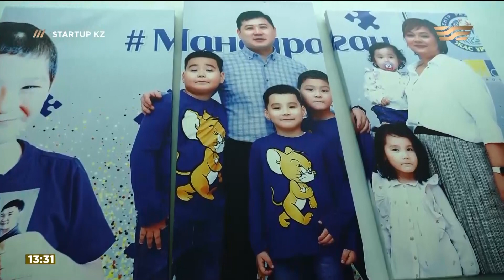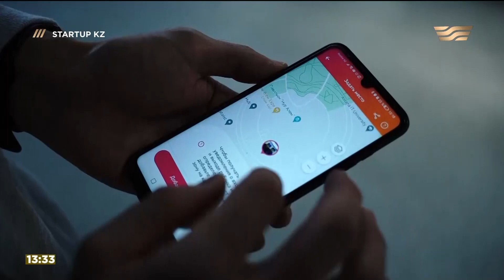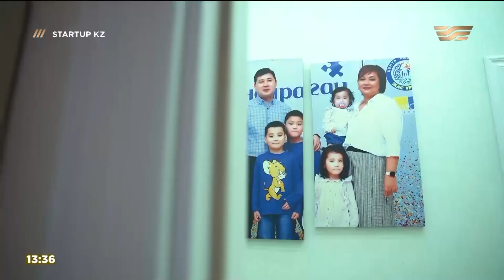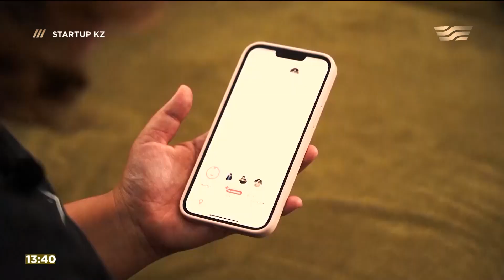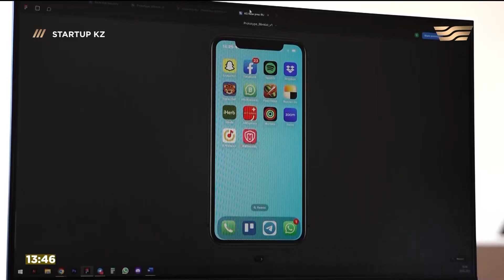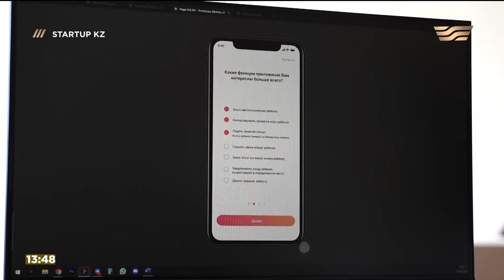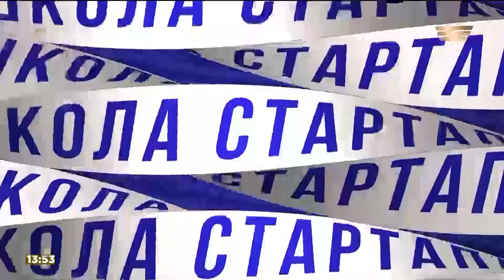Проект обеспечения цифровой безопасности детей «Kids Security». «STARTUP KZ»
2-выпуск. Приложение, представленное в этом выпуске, упрощает контроль родителей в плане слежения за контентом, который поглощают их дети в интернете.